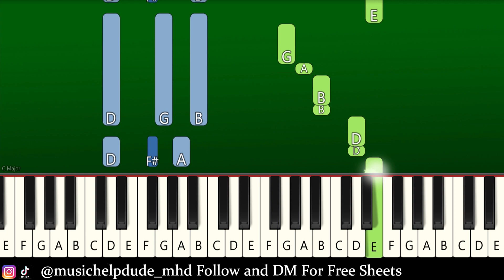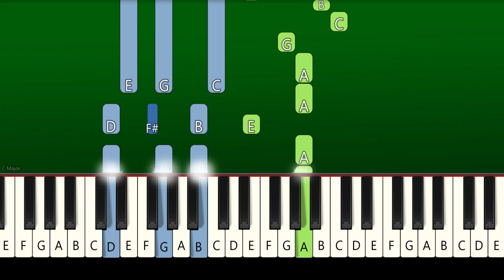Rita Ora - You Only Love Me (Piano Tutorial EASY)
How To Play "Rita Ora - You Only Love Me" (Piano Tutorial With Sheets | Piano Medium | Piano Advanced | Piano Instrumental | Piano Karaoke)